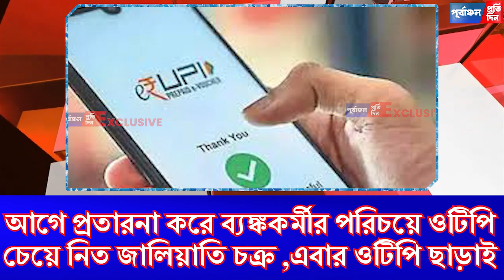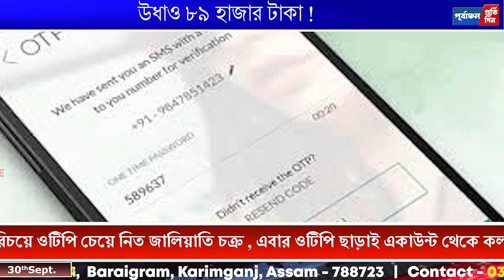ওটিপি ছাড়াই ফাঁকা ব্যাঙ্ক অ্যাকাউন্ট থেকে উধাও ৮৯ হাজার! নতুন ফন্দি প্রতারক চক্রের।